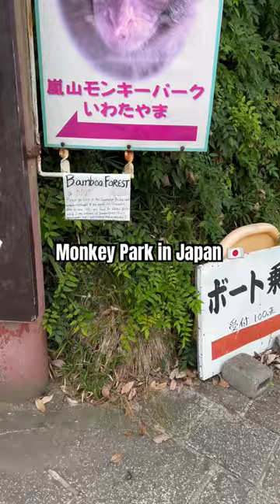Monkey park in Kyoto Japan!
Monkey mountain in Arashiyama in Kyoto!